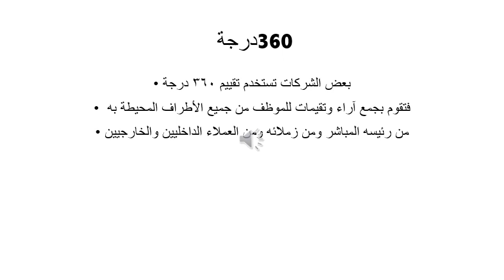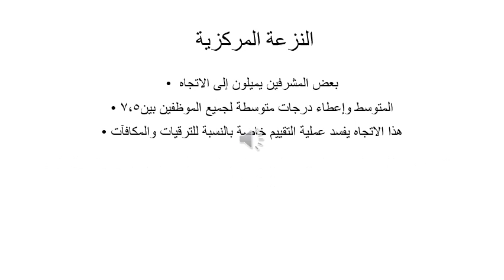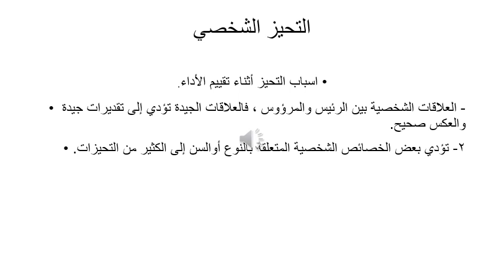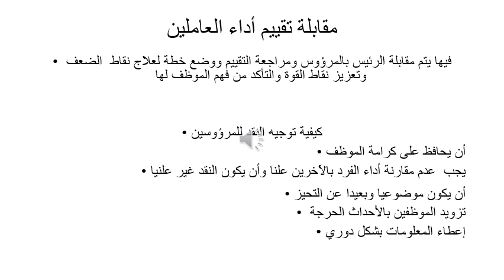DBA- الفصل الدراسي الثالث - الوافدين - دراسات متقدمة فى الموارد البشرية - د/ امانى درويش - 01